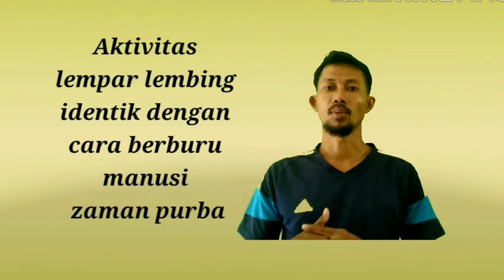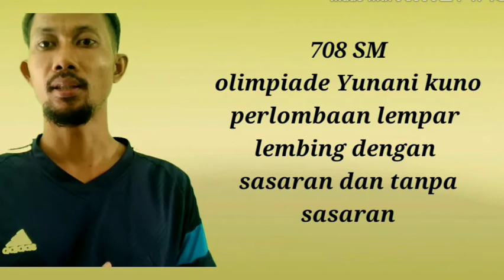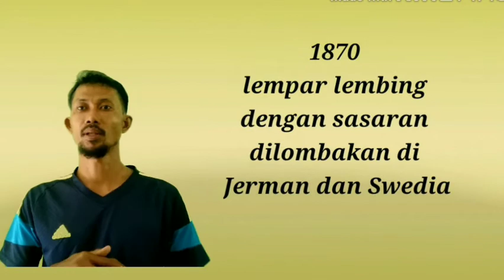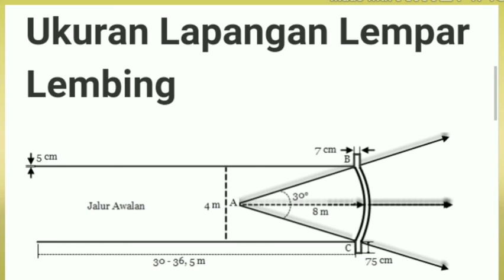Sejarah lempar lembing lapangan permainan berat lembing bagian lembing